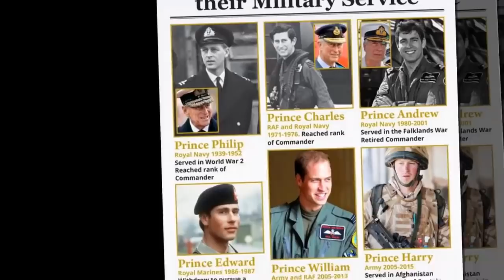Archie pitiful when Meghan wanted him to be a celebrity while Harry wanted him like a normal child